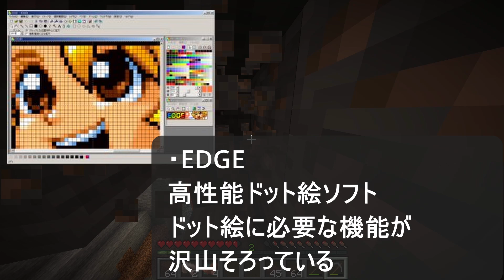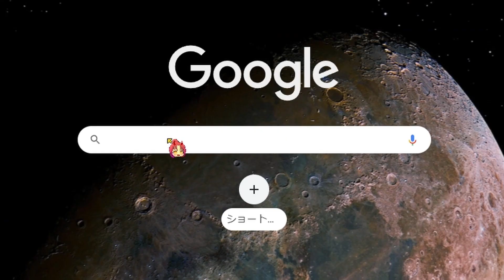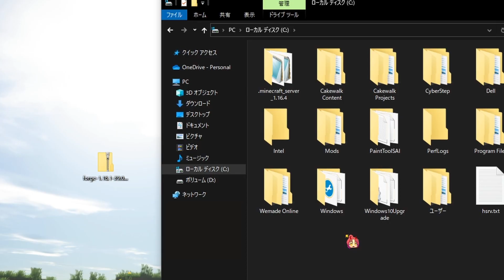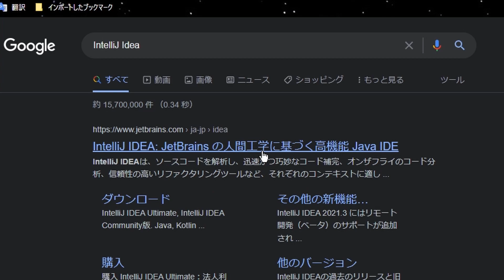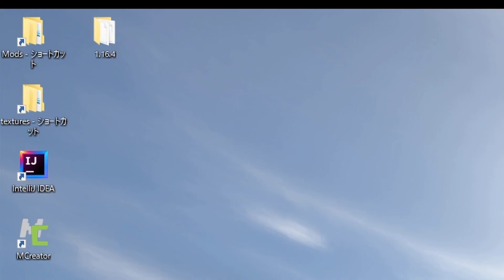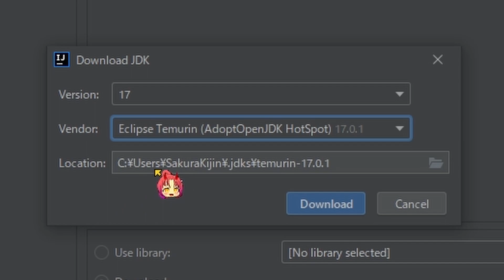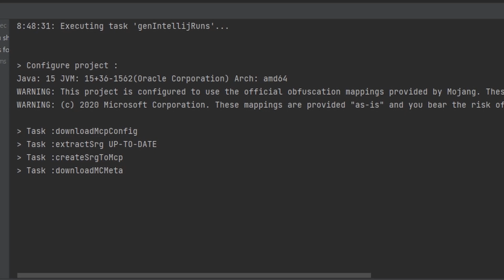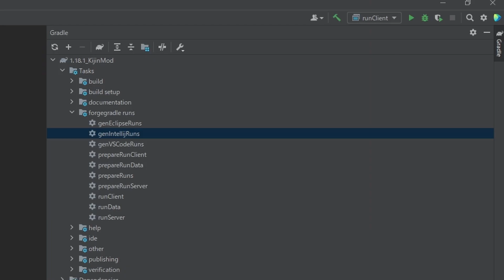【自作Modの作り方】『環境構築』マイクラ1.18.1 (日本語解説) part.1【Minecraft Modding】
今回からバージョン1.18.1でも自作Mod作っていきます！

00:00 OP&新シリーズ説明
03:04 Mod制作の注意事項
04:38 Mod制作に必要なもの
08:03 Mdkのダウンロード＆設定
11:46 IJのダウンロード&設定
20:25 ED